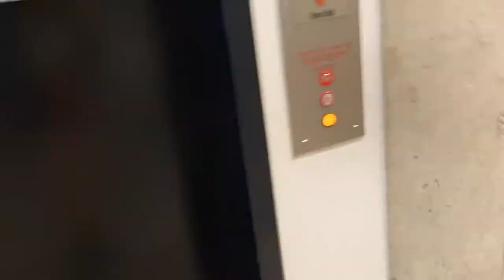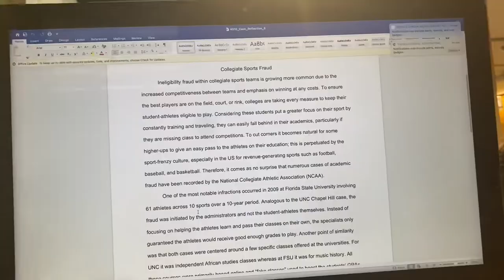Day in the Life - Senior at tOSU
Day in the life of an undergrad Fisher College of Business accounting student at the Ohio State University

Commemorating the last day of classes senior year

Go bucks!